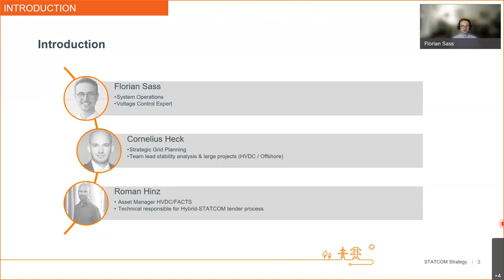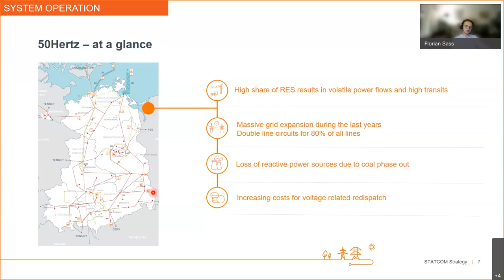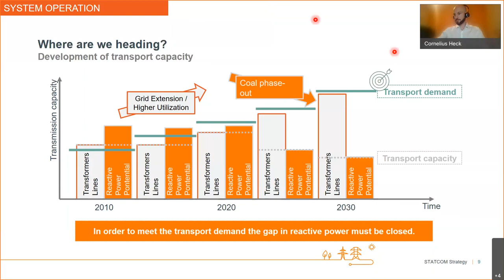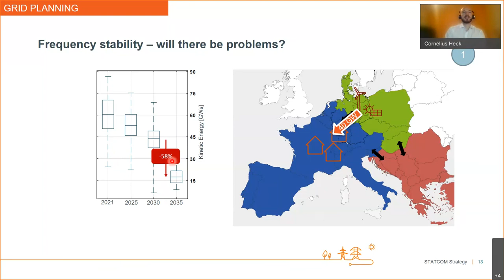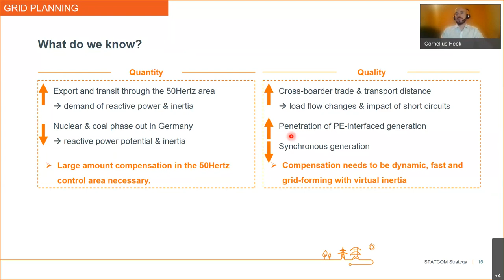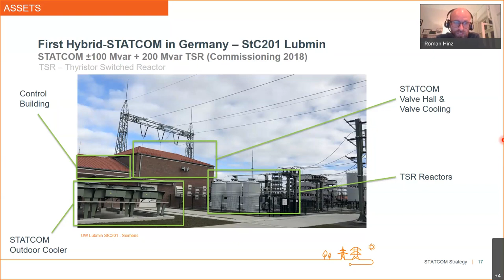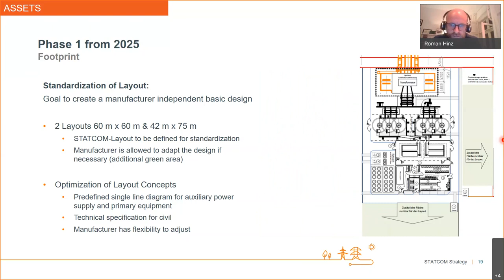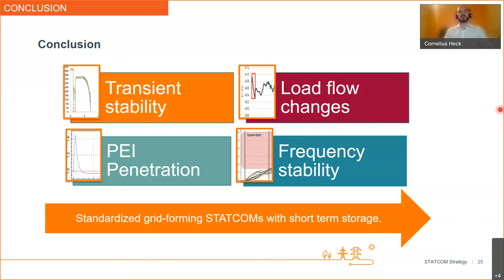G-PST/ESIG Webinar Series: STATCOM Strategy and Application in East Germany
Featured Speakers:
Cornelius Heck, Team Leader for Stability Analysis and Large Projects in Strategic Grid Planning, 50Hertz Transmission GmbH
Dr. Florian Sass, Electrical Engineer for Operational Concepts, 50Hertz Transmission GmbH
Roman Hinz, Asset Management, 50Hertz Transmission GmbH

Webinar Abstract: With the political decision to phase out all coal, lignite and nuclear power plants within the next 10-15 years, Germany faces a massive disruption in generation technology. So far the mentioned conventional power plants provide the majority of non-frequency ancillary services. This webinar will give an overview of the challenges posed upon the East-German Transmission System. Also it will present the current strategy to overcome said challenges with special regards to voltage regulation and inertia provided by grid-forming STATCOM. Hereby the webinar will take you on a journey from current system operation experience, over strategic grid-planning need identification to asset specification.